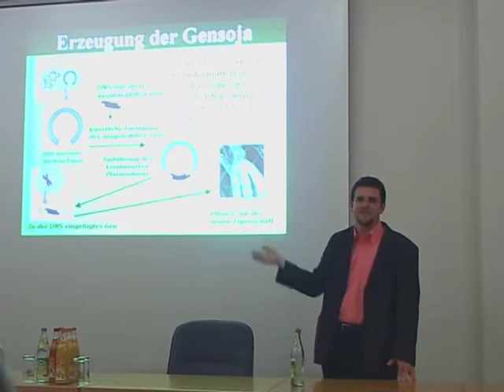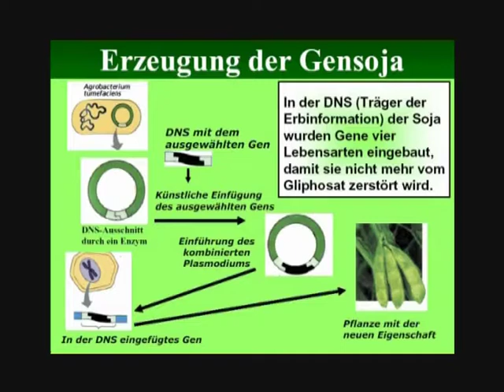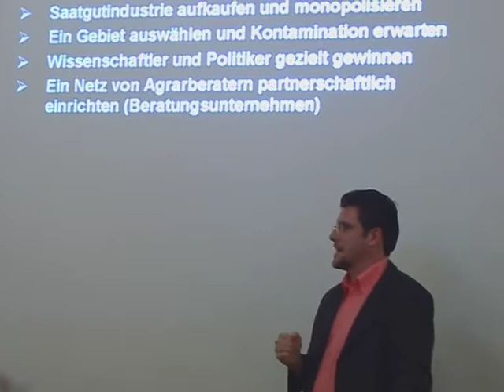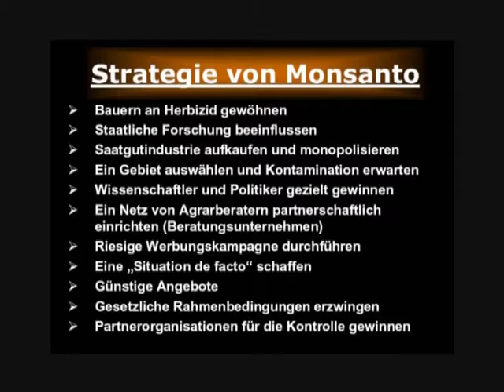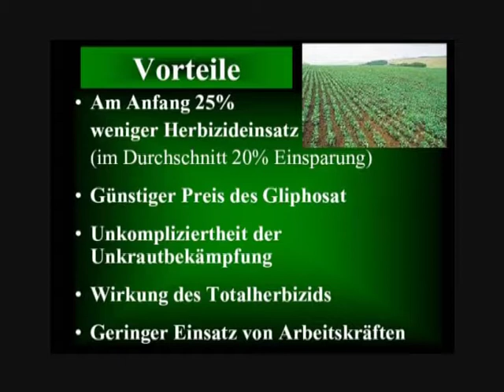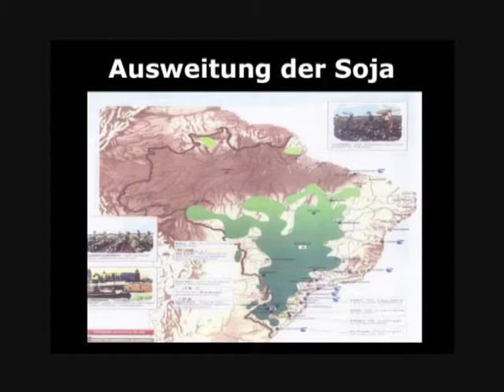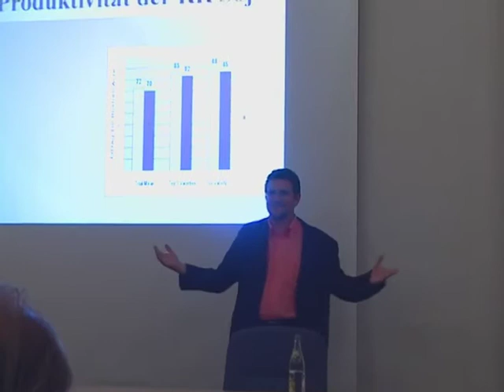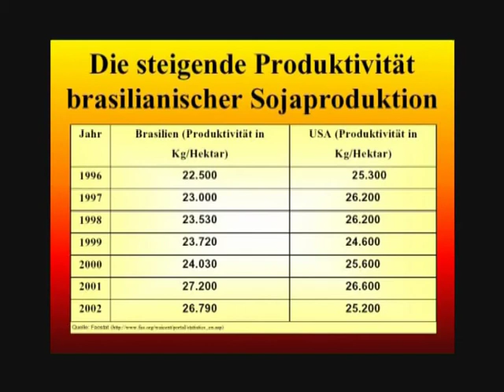Die Saat des Bösen - Gentechnik in der Landwirtschaft - Teil 1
Gensoja,
Globaliserung,
Gentechnik,
Vergiftung,
Glyphosat,
Brasilien,
Monokulturen,
Dritte Welt,
Agrarökologie,
Nachhaltigkeit,
Hunger,
Recht auf Nahrung,
Massentierhaltung,
Eiweis,
Landwirtschaft,
Entwaldung,
Vortrag im  Landratsamt Roth, 2007.
Jörg Nachtrab - Studio am Heidenberg.